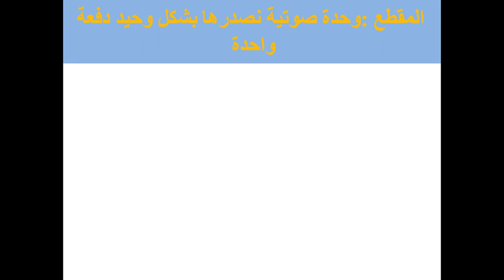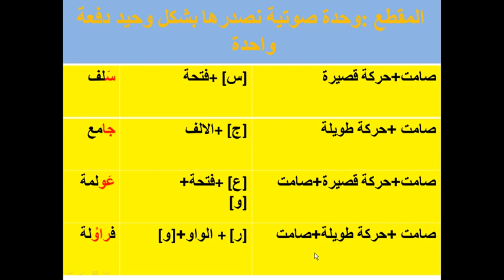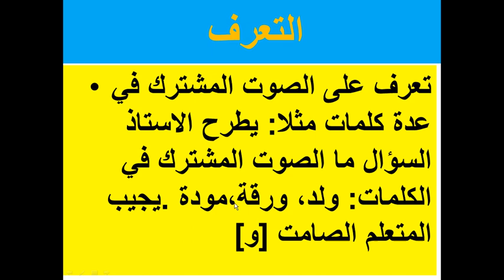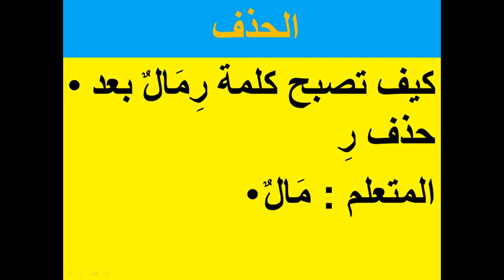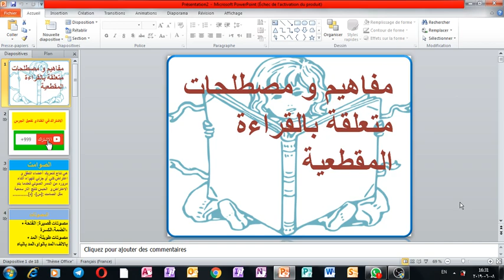مفاهيم مرتبطة بالطريقة المقطعية